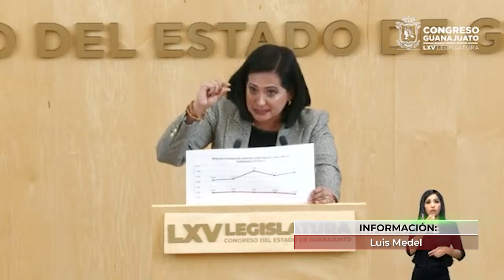Guanajuato el estado más violento contra la mujer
VideoNota🎥🔴 | Guanajuato registró un total de 971 víctimas femeninas de muertes violentas en 2022, colocando al estado como el más violento contra la mujer.